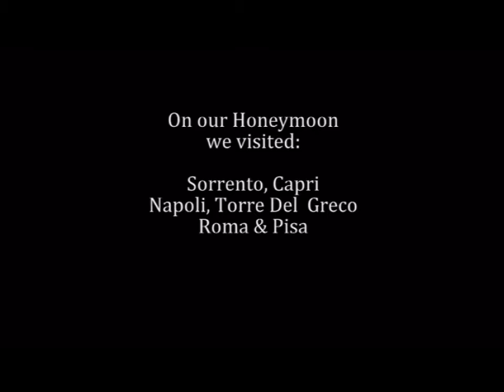Anniversary Video Montage by Hudson Valley Video Pros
Video Montage created with old 8mm film (transfer) and photos scanned to create a montage by Hudson Valley Web TV